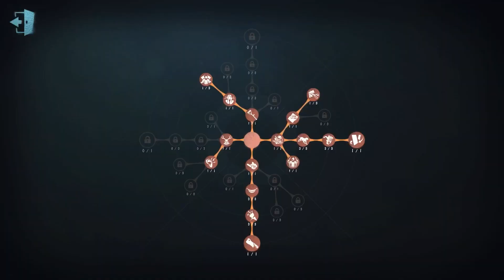#366 No 26 Guard | Pro Player | Sacred Heart Hospital | Identity V